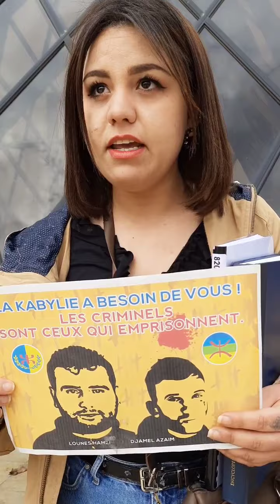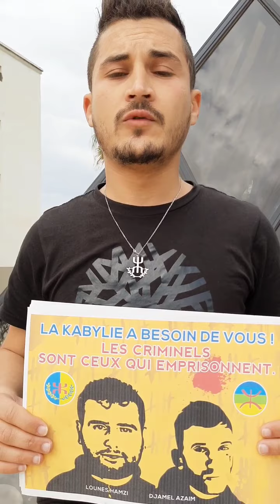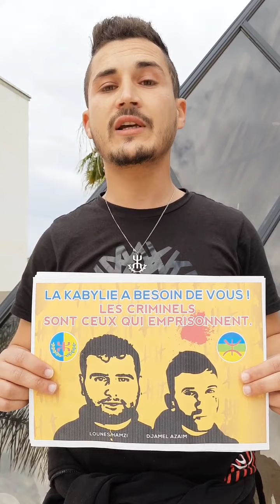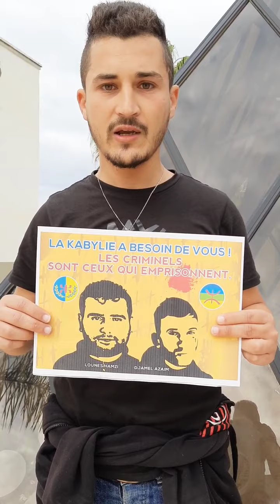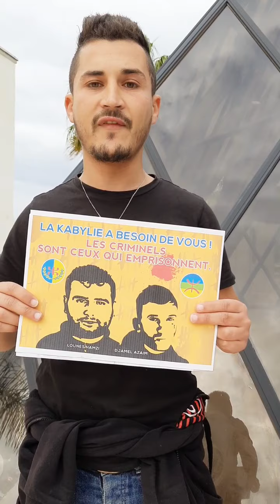Des étudiants de Béjaïa appellent à la libération de Lounès Hamzi